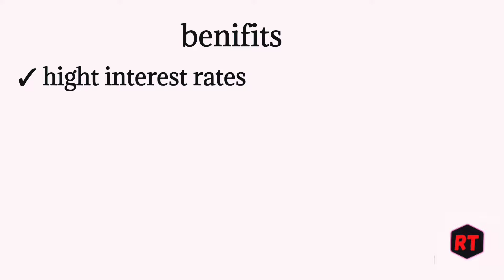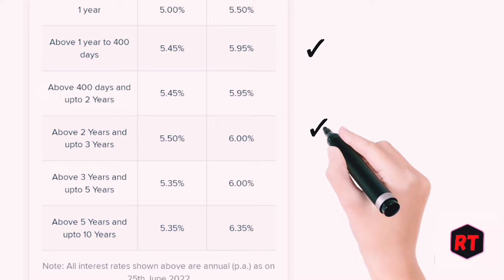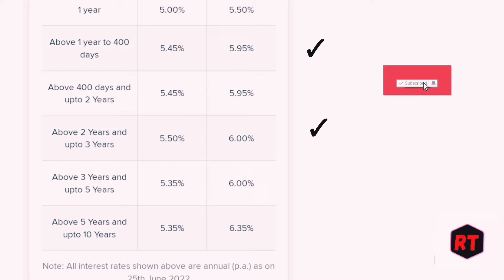bank of Baroda auto sweep facility | Bob bank auto sweep facility| bank of Baroda auto sweep account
in this video following points are explained

✓ bank of Baroda Bob bank auto sweep facility
✓ Bob bank auto sweep facility
✓ bank of Baroda Bob bank auto sweep saving account
✓ bank of Baroda auto sweep Kiya hai in Hindi
✓ bank of Baroda auto sweep facility benifits in Hindi
✓ bank of Baroda Bob bank auto sweep fixed deposit FD
✓ bank of Baroda Bob bank auto sweep FD interest rates 2022
✓ bank of Baroda auto sweep
✓ Bob bank auto sweep facility in Hindi
✓ bank of Baroda Bob bank auto sweep saving account FD
✓ bank of Baroda auto sweep fixed deposit FD bank of Baroda Bob bank auto sweep FD kaise kare Hindi